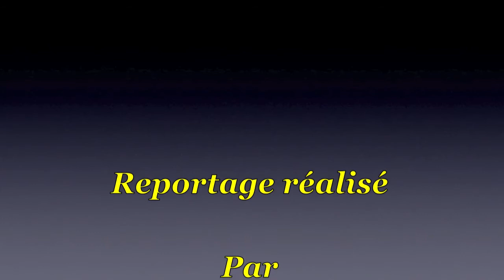Laverie du Lagon Eguilles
Dans la zone industrielle Les jalassières Laverie du Lagon